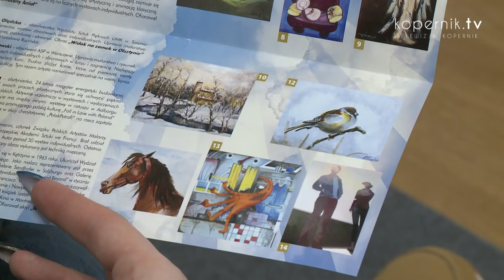DARY SERCA DLA HOSPICJUM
Tegoroczna Wenta Dobroczynna Akcji Katolickiej Archidiecezji Warmińskiej zasiliła konto nowo powstającego Hospicjum Stacjonarnego dla Dzieci w Olsztynie. To pierwsze tego typu miejsce w regionie, które pomoże najmłodszym walczyć o zdrowie.